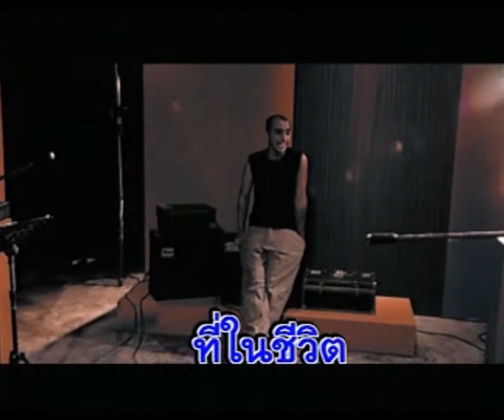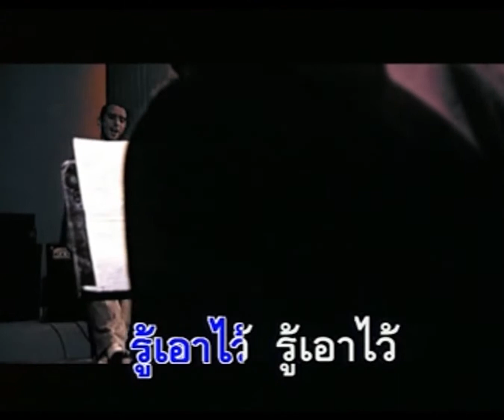คนบางคน กับคนอย่างเธอ - จอนนี่ อันวา